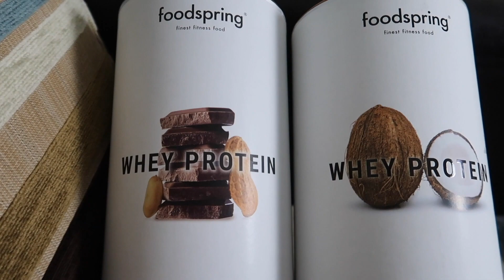ALLENO UN MIO ISCRITTO GINNASTA DI 12 ANNI! GIOVANE MA FORTE! CIRCUITO PETTORALI E TRICIPITI A CASA!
Alleno un mio iscritto ginnasta di 12 anni fortissimo. Riccardo è giovane ma davvero resistente. Insieme al nostro ginnasta di 12 anni ho eseguito un circuito completo a corpo libero per sviluppare pettorali e tricipiti giganti. Si tratta di un circuito davvero efficace e si può eseguire comodamente anche in casa e senza attrezzi. Fatemi sapere se avete bisogno di altri allenamenti.